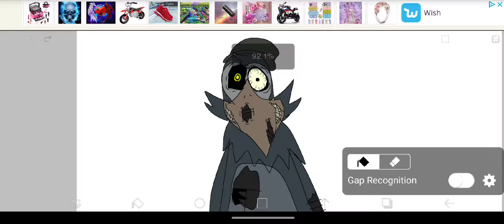Bluey in my style. (Gift for @mrfrostedjerry.)